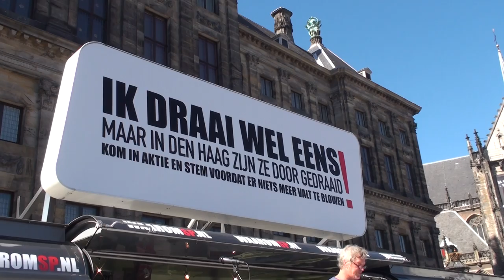Manifestatie voor Cannabisacceptatie Amsterdam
De Cannabus stond op de dam in Amsterdam. Doede de Jong, biologische kweker, deelt zijn ervaring omtrent het biologisch kweken van Cannabis. Zijn weg gaat niet over rozen, maar dat doet niets af aan zijn streven voor rechtvaardigheid. En dat recht niet altijd rechtvaardig is behoeft geen betoog. Doede, "de groene held".Socrates zou trots op hem geweest zijn..